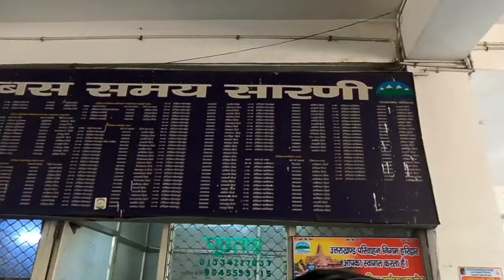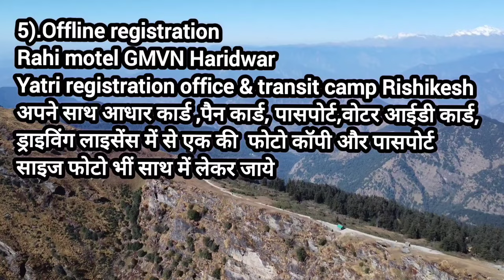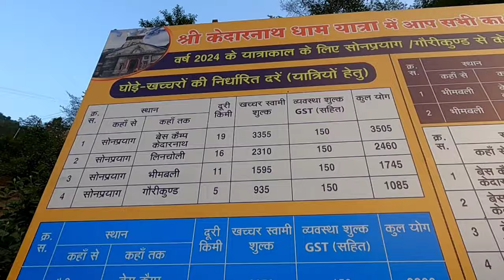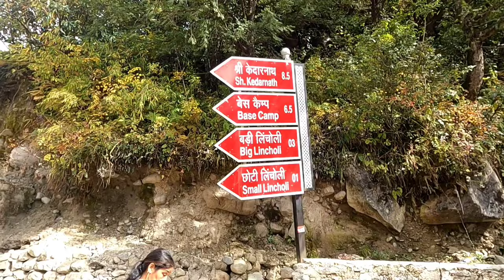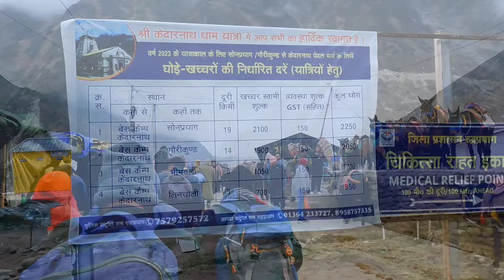kedarnath yatra 2024 kedarnath dham kedarnath kedarnath yatra kedarnath temple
kedarnath is most famous pilgrim in India every Hindu has desire to witness this beautiful lord Shiva temple once in his life time. This video will help you in planning tour kedarnath trip & also help in knowing how much money you require for this tour